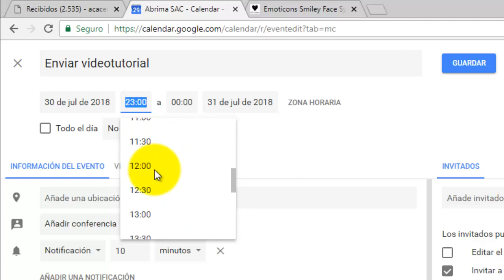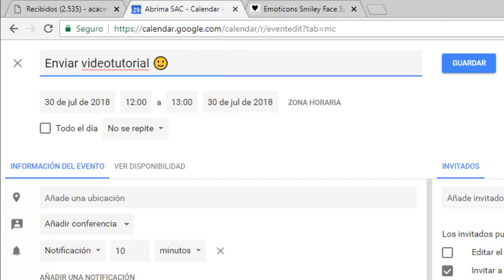Cómo usar emojis en Google Calendar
¿Sabías que puedes usar emojis en los títulos de tus eventos de Google Calendar y destacarlos del resto? En este videotutorial te mostraremos cómo hacerlo.